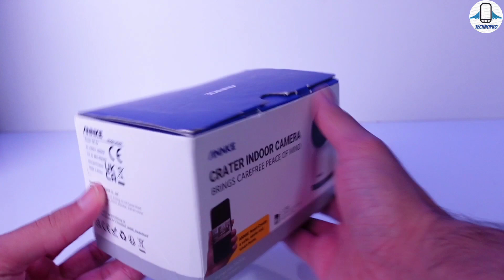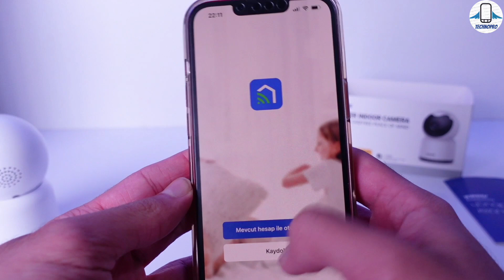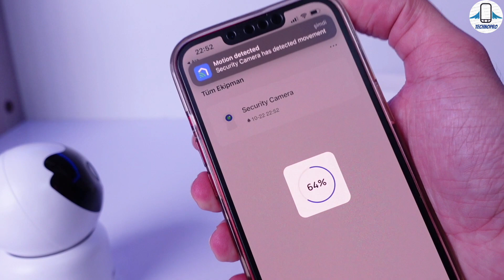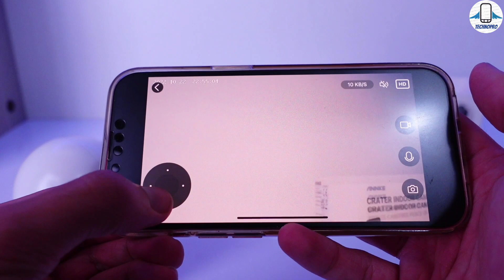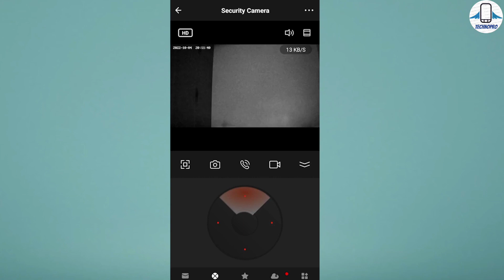ÇOK UCUZA EVİNİZİ KORUYAN Annke Wi-Fi 1080p Akıllı Güvenlik Kamerası İnceleme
Hareket İzleme Özelliği Olan WiFi Güvenlik Kamerası Tavsiyesi.Ev içi güvenlik kamerası olan ankke 360 akıllı güvenlik kamerasını inceledik.Ve Ev içi güvenlik kamerası alınır mı ? bu soruya yanıt aradık.

FHD Kalitesi
Renkli ve Kızılötesi Gece Görüşü
İnsan ve Araç Hareket Algılama
Çevre Olay Analizi (İzinsiz Giriş Tespiti/Hat Geçidi Tespiti/Bölge Girişi/Bölge Çıkış Tespiti)
Aktif Caydırıcılık için Yapay Zeka ile Etkinleştirilen Spot Işıkları ve Siren
Spot Işığı ve Flaş ışıkları Algılama Üzerine Mod
10 Saniyeye Kadar Özelleştirilmiş Sesli Uyarı
İki Yönlü Konuşma
Tüm Cihazlarda Uzaktan Görüntüleme
AVC & HEVC Sıkıştırma
Ev yardımcısı entegrasyonları için ONVIF NVR, RTSP ile çalışın
IP67 Su Geçirmez, – 22 °F ila – 140 °F
Alexa uyumlu